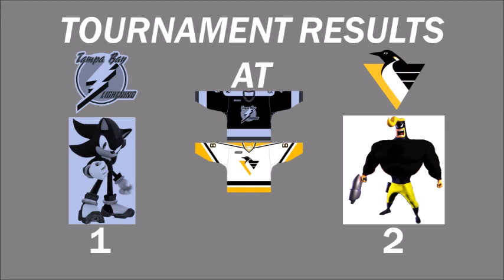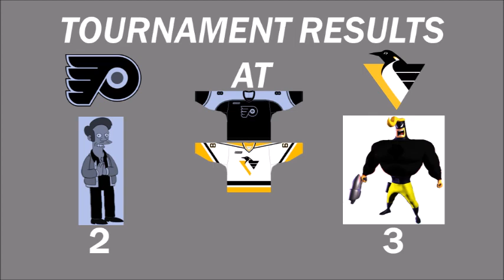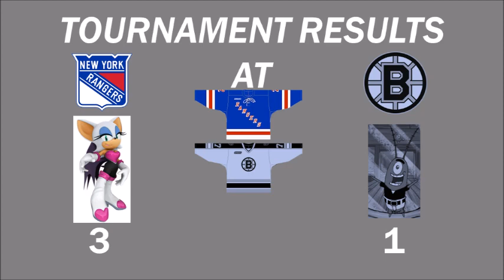NHL FaceOff 2000 Tournament 52 Part 12 (Final)